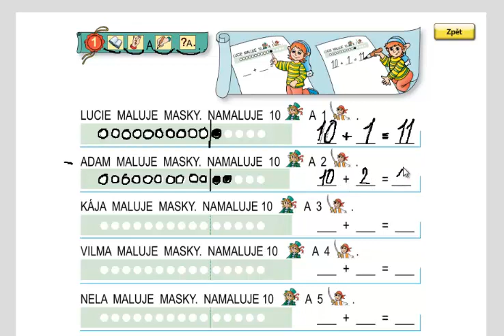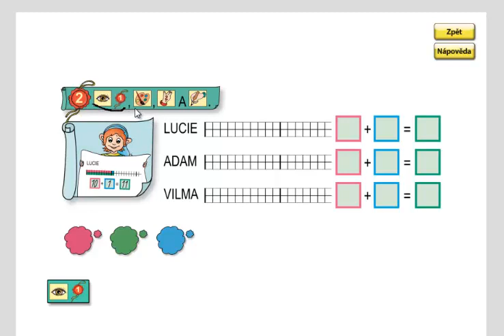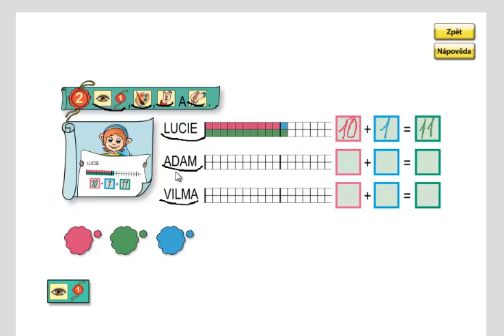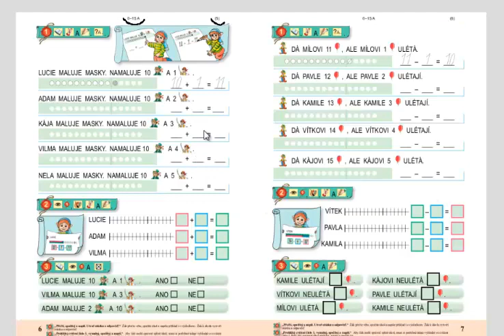Matýskova matematika 3.díl, strana 6, cvičení 1,2,3